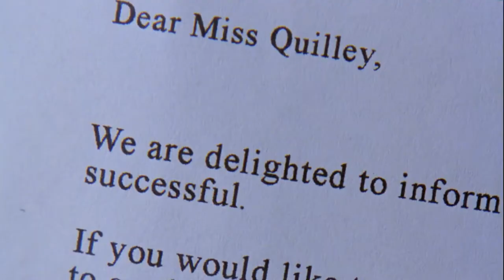Sliding Doors - Movie 🍿 Review with Ken Clay from the UK 🇬🇧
This month's movie review with Ken Clay is on one of my favorite movies - my go-to movie when I need a pick me up - Sliding Doors with Gwyneth Paltrow, an American Actress with an amazing British accent.

Here at Dreaming English, our mission is to provide a Learning English channel is for everyone, of all ages. Kat and I teach English in a fun, easy way, that is natural, using stories,
 games, and more. Please watch this short video and let us know what you think, and please share this with any English learners you may know.